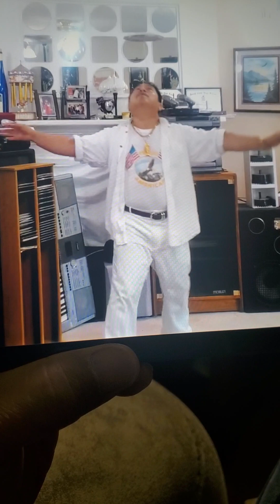Plate Balance by Roy C Laguna..LAGUNA...